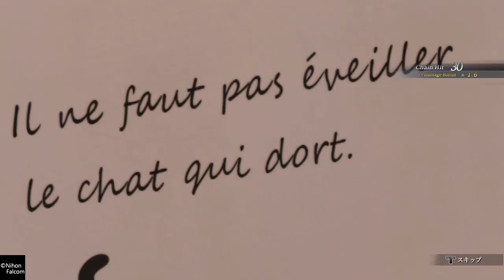【ビキニ４人衆で黑の庭城大暴れ！】英雄伝説 界の軌跡 -Farewell, O Zemuria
■■■■水着・ビキニだけのプレイ動画を追い求めた「games bikini」に、PS5プレイ専用のサブチャンネル「games bikini ps5」を開設しました！■■■■